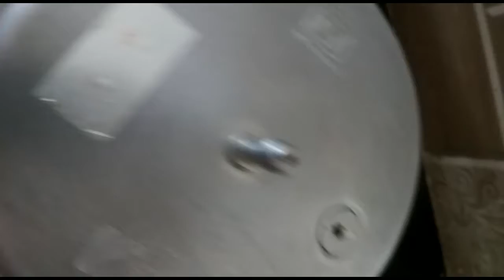குழந்தைகளின் ஆரோக்கியத்திற்கு ஏற்ற கீரை சாதம் | Healthy baby food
kulandhaigalukaana paarambariya unavu
sathaana unavu
aarokyasamayal
veetu murai samayal
unave marundhu
keerai saadham
eliya murai samayal
baby food
healthy food